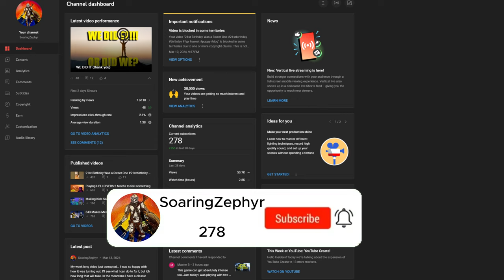Master Tacticians Play HELLDIVERS 2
WE MADE IT OUT WITH THIS ONE! Today us idiots play some more helldivers 2! Got the video out! Sub for more random shit like this!